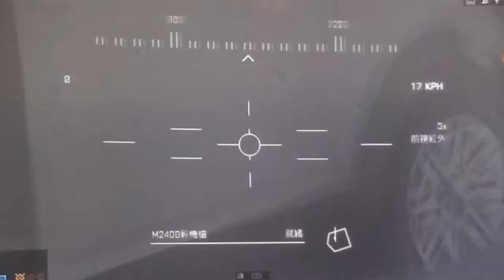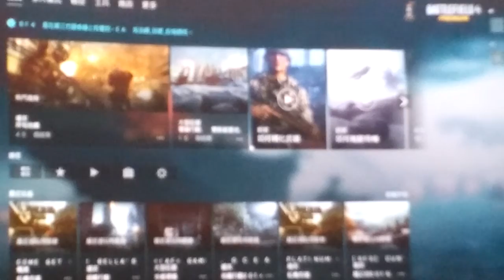2020-09-06 BF4 [星期日.寧靜日] 龍之獠牙---紅橋市場 片段 整個回合戰鬥完整版 [凌晨01:41am-凌晨:01:49am]